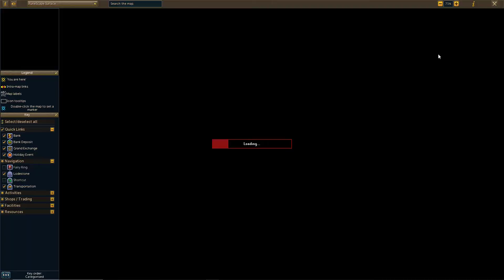DOUBLE EXP HALL OF MEMORIES HELPED ME GET THIS | RuneScape 3 Ironman Progress #4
In today's Runescape 3 Ironman mode progress video I take advantage of Hall of Memories during double exp and get myself 99 Divination before going on to get another 99! I also hunt out some more Master Clue Scroll items so I can finally get all the fortunate components for my Essence of Finality!